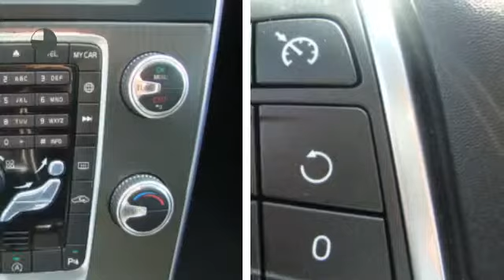Volvo V60 D4 Momentum,Navigatie,Bluetooth